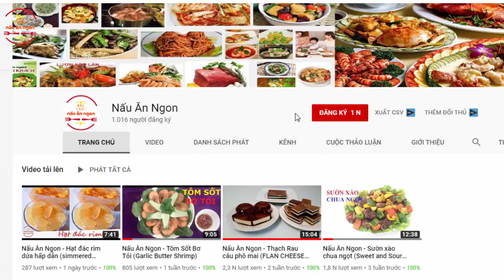Trứng cút chiên nước mắm | Nấu Ăn Ngon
Trứng cút là một loại thực phẩm đã quá quen thuộc trong cuộc sống của chúng ta. Từ loại trứng này, người đầu bếp có thể chế biến ra được rất nhiều món ăn ngon với hương vị khác nhau. Trong đó, món trứng cút chiên nước mắm không chỉ dễ làm, dễ ăn mà còn rất tốt cho sức khỏe nữa. Chính vì vậy, bạn hãy cùng học cách làm món trứng cút chiên nước mắm để đổi bữa cho gia đình của mình nhé.
 Mời các bạn vào fanpage để cùng thảo luận về các món ăn ngon.